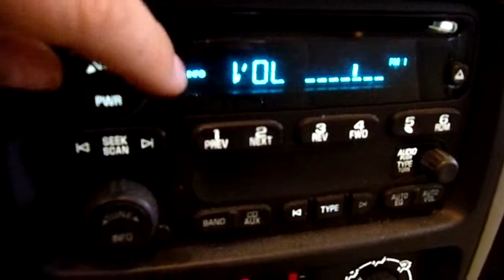12F0614 2008 CHEVY TRAILBLAZER LS,4.2,A.T.,4X4,107143 MILES,MORRISON'S AUTO SALVAGE YARD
12F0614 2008 CHEVY TRAILBLAZER LS,4.2,A.T.,4X4,107143 MILES,MORRISON'S AUTO SALVAGE YARD